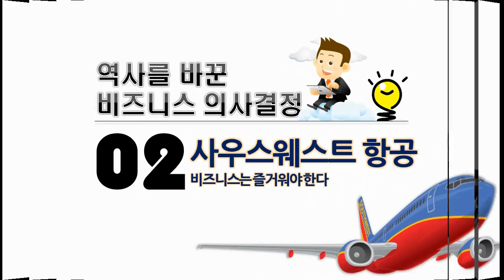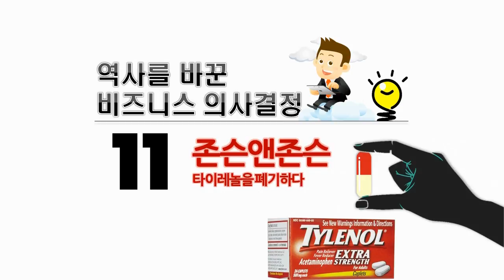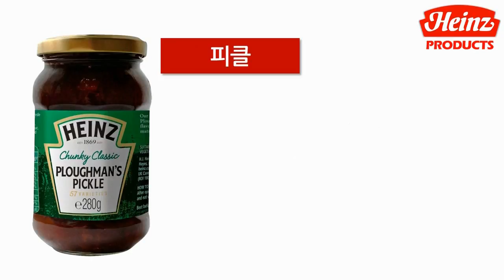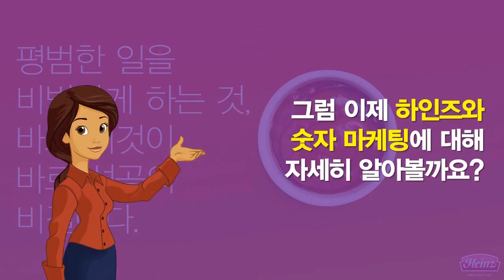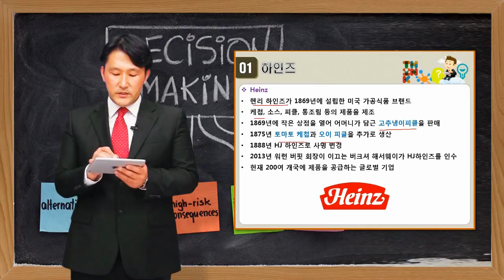[경영기초] 57이란 숫자로 마케팅의 선구자가 된 하인즈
동영상 유료강의 (이패스코리아)

이 강의에서 과거의 수많은 기업들의 위기의 순간을 이겨낼 수 있게 한 주요한 의사결정들의 사례를 확인함으로써 합리적인 의사결정에 한걸음 더 다가갈 수 있을 것입니다.

과정목차
01. 마블-슈퍼히어로를 모아 어벤져스를 만들다.
02. 사우스웨스트 항공-비즈니스는 즐거워야 한다.
03. 질레트-제품개발로 자기자신을 공격하다.
04. 3M-사내창업제도로 포스트잇을 만들다.
05. 켈로그- 환자를 위하여 시리얼을 만들다.
06. 하인즈-57이란 숫자로 마케팅의 선구자가 되다.
07. 할리데이비슨-호그를 만들어 고객을 되찾다.
08. 페이팔-Zero to One (0에서 1이 되다)
09. 리글리-비누를 버리고 껌을 팔다.
10. 로이터-비둘기로 주가정보를 전하다.
11. 존슨앤드존슨-타이레놀을 폐기하다.
12. 시어스-카탈로그로 소비를 만들다.
13. 포춘-기업의 순위를 매기다.
14. MS-IBM에 DOS의 사용권을 넘기다.
15. GE-관료주의를 버리고 인재를 중시하다.
16. 후버-선견지명으로 진공청소기를 만들다.